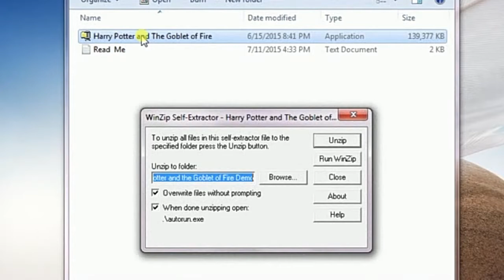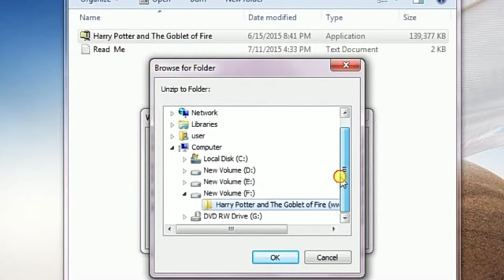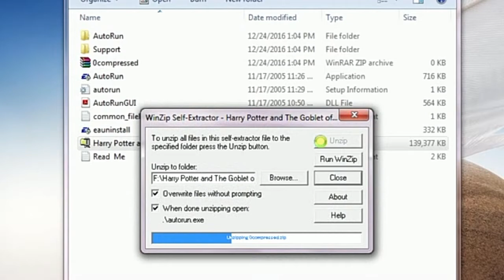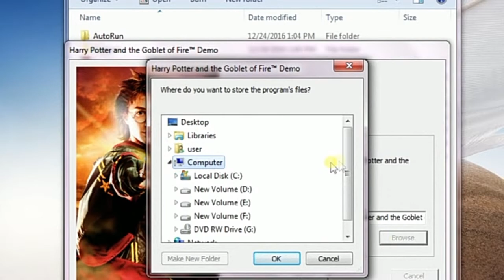How To Install Harrypotter and Goblet of Fire game demo for pc.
Harry Potter and Goblet of Fire demo install...PC.Without Error Problems..